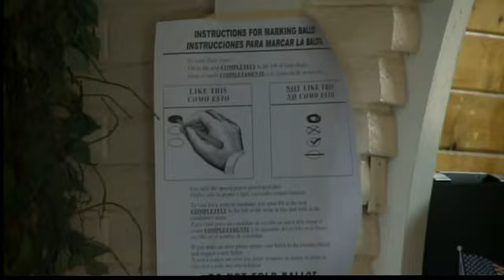City election turnout heavy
Hour long waits at some polling places